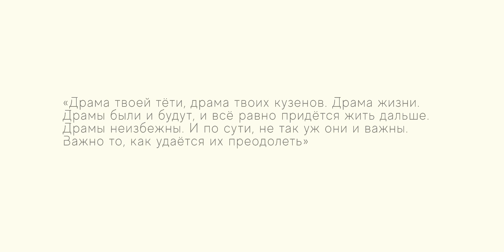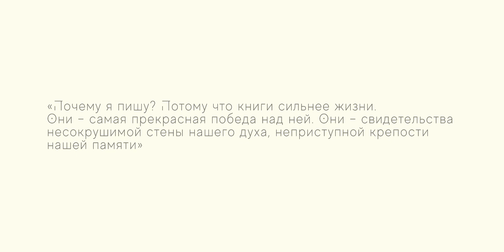Семейная сага с привкусом детектива | встречисчитателем (2023)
Любовный многогранник, детективный нарратив, драма и разочарование...

В новом выпуске проекта встречисчитателем юная омичка Маргарита Рогачева представит роман Жоэля Диккера «Книга Балтиморов». Эта семейная сага повествует о молодом писателе Маркусе Гольдмане, который раскрывает тайны некоторых своих родственников. Чем история заинтересует читателей разных поколений и что книги дарят человеку – узнаете в нашем видео!

встречисчитателем – Маргарита Рогачева. Жоэль Диккер «Книга Балтиморов»

Сайт «Омск Здесь» и открытая библиотека искусств музея имени М. А. Врубеля представляют новый литературный проект «Встречи с читателем», в котором омичи рассказывают о своих любимых книгах и их авторах.